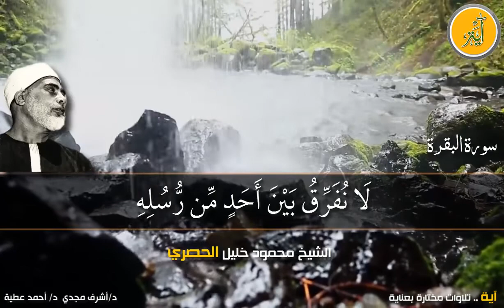قناة أبو أســــيد أبوالرُّب {}{ أواخر سورة البقرة }{}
{}{ بصوت الشيخ : الحصري رحمه الله رحمة واسعة }{}